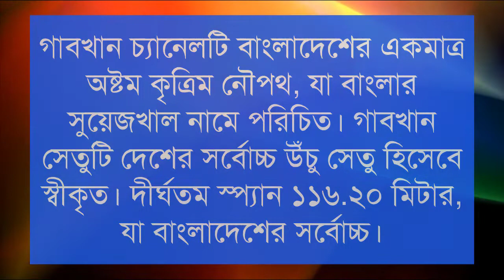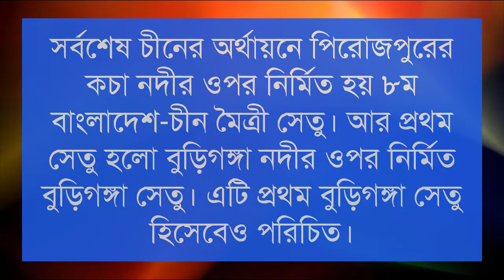বাংলাদেশে চীন মৈত্রী সেতুর আদ্যোপান্ত/ Bangladesh-China Friendship Bridge Details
আমাদের আজকের ভিডিওটি বাংলাদেশের অষ্টম ও সবগুলো চীন মৈত্রী সেতুর আদ্যোপান্ত নিয়ে আলোচনা করা হয়েছে, যা নন ক্যাডার ও শিক্ষক নিবন্ধনসহ বিভিন্ন সরকারি বেসরকারি নিয়োগ পরীক্ষা প্রস্ততি নিয়ে তৈরি করা হয়েছে। এ ভিডিওটি সকল পরিক্ষার জন্য সমান গুরুত্বপূর্ন। বিস্তারিত পড়তে ভিজিট করুনঃ